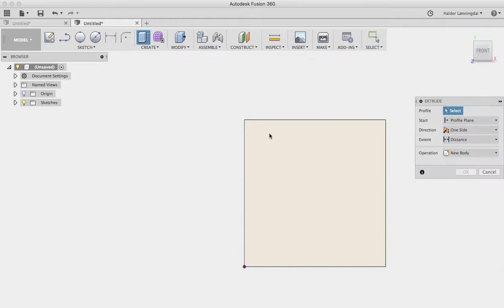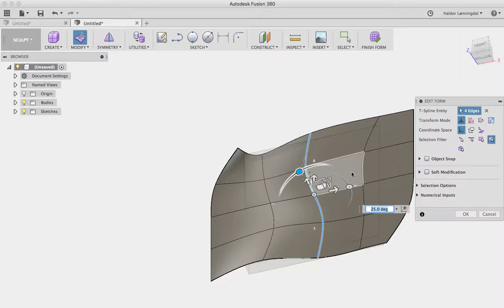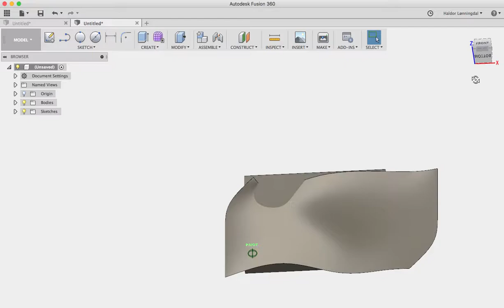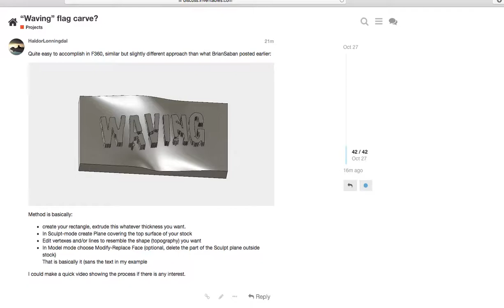Waving flag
Fusion360 how-to creating a flowing surface aka a flag waving in the wind.  No in-detail information just a quick run-down of the basic principles to this method.